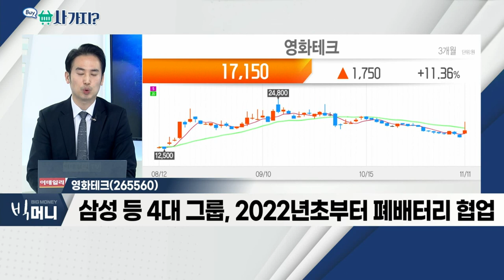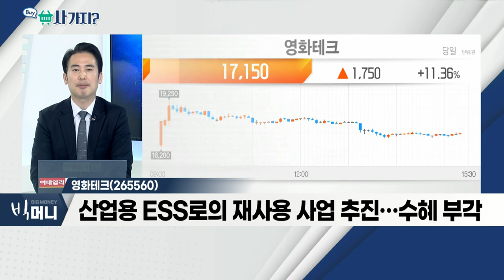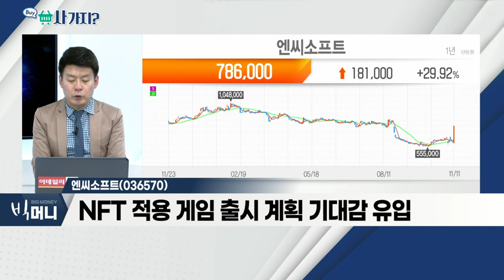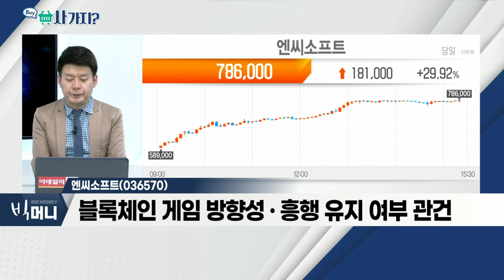엔씨소프트(036570), 영화테크(265560)_사가지 (20211111)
- '리니지2M' 12월 2일 글로벌 29개국 출시 기대
- NFT 적용 게임 출시 계획 기대감 유입
- 내년 영업이익 전년비 +106% 전망
- 블록체인 게임 방향성ㆍ흥행 유지 여부 관건

영화테크(265560)
- 삼성 등 4대 그룹, 2022년초부터 폐배터리 협업
- 지자체ㆍ중기와 폐배터리 재사용 일원화 시스템 개발
- 산업용 ESS로의 재사용 사업 추진… 수혜 부각